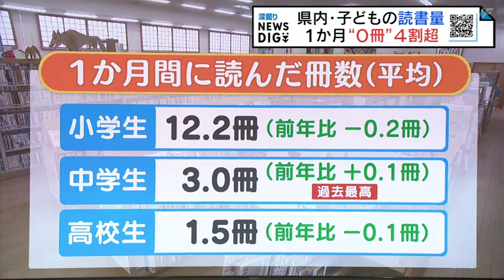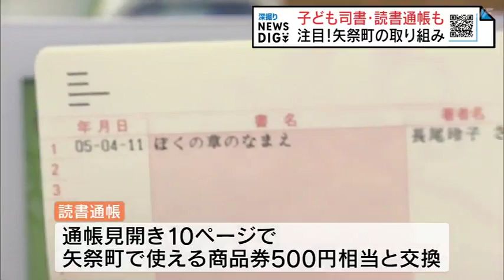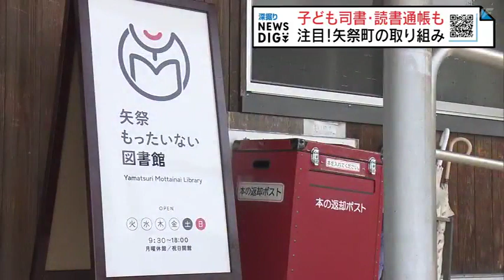高校生4割は1か月に1冊も本読まず “読書の街”では「もったいない図書館」に子ども司書、読書通帳も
福島県教育委員会は3月、県内の子どもの読書量に関する調査結果を発表しました。去年11月から12月にかけて行われた調査によりますと、1か月間に読んだ本の平均の冊数は、小学生が12.2冊、中学生が3.0冊、高校生が1.5冊でした。前の年と比べるとほぼ横ばいですが、中学生は2004年の調査開始以来、最も多くなりました。一方で、本を『全く』読まないという子どもが増えています。1か月間に一度も本を読まなかった子どもの割合は、小学生が1.6%、中学生が14.1%、高校生は43.9%と、いずれも前の年から増加しています。「本を読まない理由」として多くあげられたのは「勉強、塾、宿題で忙しい」「スマートフォンの方が楽しい」というものでした。こうした中、福島県矢祭町では、子どもたちが本と触れ合う機会を増やそうと県内でも珍しいユニークな取り組みを進めています。読書の街のもったいない図書館　「子ども司書」に「読書通帳」浦部智弘アナウンサー「矢祭小学校に来ています。児童たちはきょうから始まる講座を受け、子ども司書を目指していきます」本と人の結びつきを手助けする子ども司書。矢祭町で11日、今年の子ども司書を養成する講座が始まりました。誓いの言葉・児童代表「仲間と友情を深めながら、楽しく本や司書の役割を学びます。そして、学んだことを生かして本の楽しさや読書の大切さを矢祭町に広めていくことを誓います。」司書は本来の大人の資格ですが、矢祭町では子どもたちに読書の素晴らしさを知ってもらおうと、2009年に全国で初めて「子ども司書」という制度を取り入れました。これまでに132人の子ども司書を認定しています。矢祭小学校では、今年度から授業の一環となり、11日に行われた開講式には、矢祭小学校の2年生から6年生227人が参加しました。女子児童「家に帰ったら絶対本を読みます。本の良さをいろんな人に伝えたい」
男子児童「1か月で30冊くらい読む。自分はアニメが好きなので「名探偵コナン」の小説をおすすめしたいです」講座では、図書館の職員などが講師を行い、読み聞かせや図書館での仕事を学びながら、小学校卒業までに「子ども司書」の認定を目指します。矢祭もったいない図書館・緑川宏子館長「子どもたちは読みたい本がたくさんあると思う。本好きな子どもに成長していって欲しいと思い開講した」矢祭町は、町全体で「読書の街」を目指していて、町で唯一の図書館「矢祭もったいない図書館」を中心に、日々の読書に取り組んでいいます。通帳のようなこちらは、図書館で借りた本を記録する「読書通帳」。3年前に導入されました。町の内外を問わず誰でも作ることができ、通帳が埋まると、矢祭町で使える500円相当の商品券と交換できます。矢祭もったいない図書館・緑川宏子館長「（記録することで）本の読む楽しさを味わってもらっている。もったいない図書館ではこうした取り組みの輪を広げ、読書を通して子どもたちの心を豊かにしていくことを目指しています。」